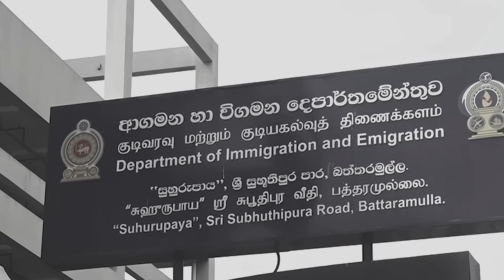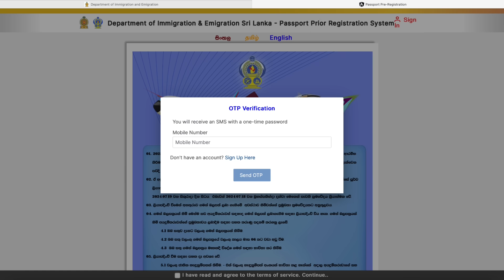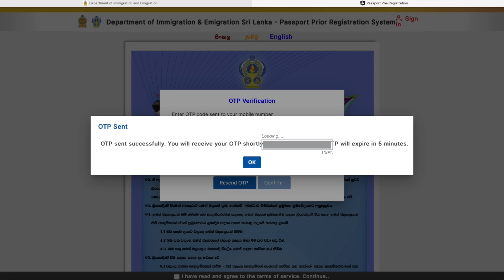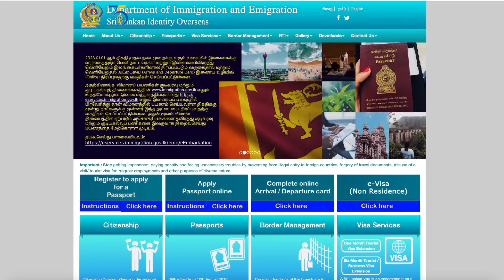Sri Lanka Passport | New Way | Rj Chandru Report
Sri Lanka Tamil News Daily Updates